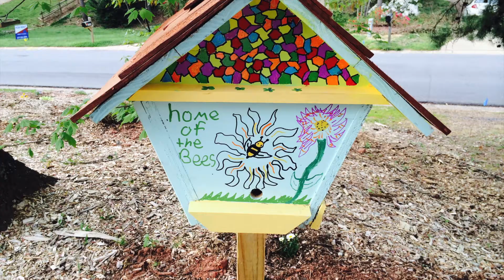Bee's 2014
We loaded our top bar hive wit 10,000 Italian honey bees.  Our bees hats and suits did not arrive yet so we made some out of an old window screen and a wedding vail.